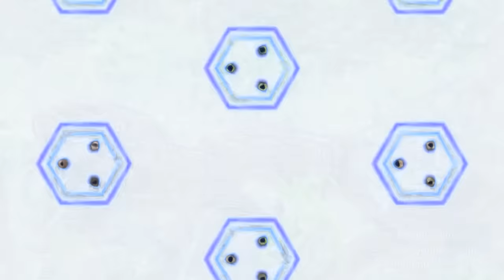Hannes Rasmus - Kleinste Teilchen (Henning Richter Remix) Traum 193